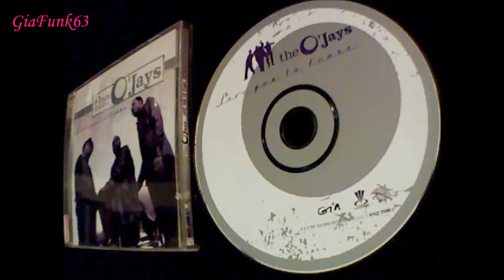THE O'JAYS - pay the bills - 1997